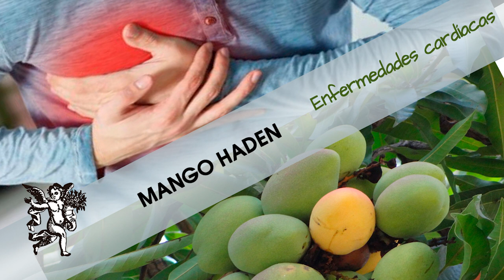¡Evita las enfermedades cardiacas tomando MANGO HADEN!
Rodrigo Mondragón, La Voz del Ángel de tu Salud, nos platica sobre:  MANGO HADEN

Facebook: El Ángel de tu Salud México